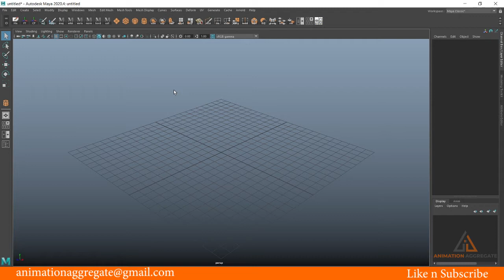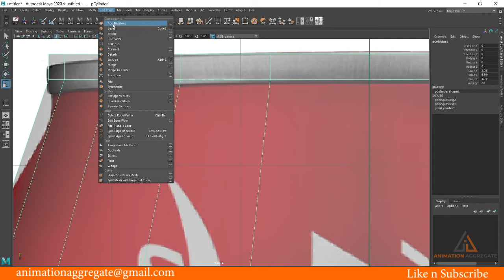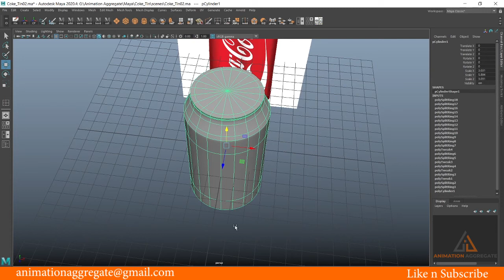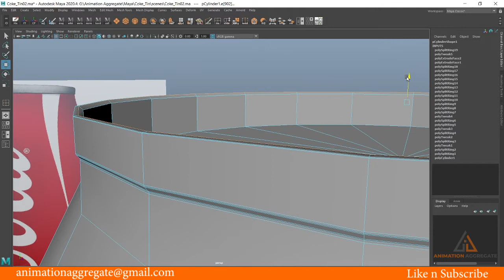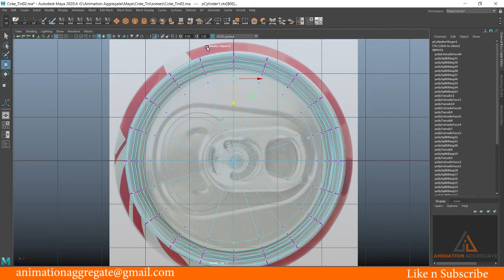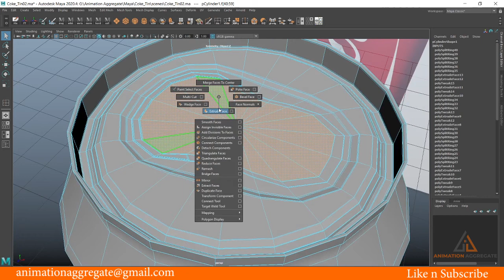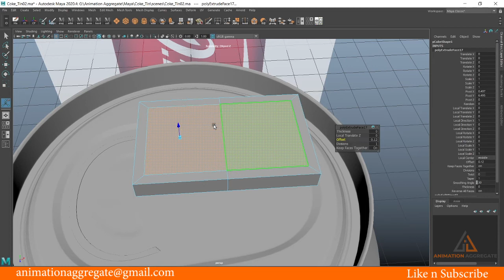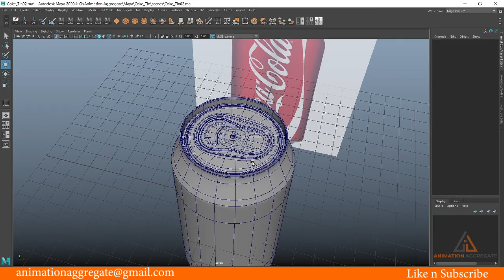Autodesk Maya - Modeling Coke Tin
In this Autodesk Maya tutorial, we'll learn how to model a realistic Coke tin from scratch. Follow along as we cover the entire process, from setting up the reference images to creating the final detailed model. Whether you're a beginner or an experienced Maya user, this tutorial will provide you with valuable insights into Maya's modeling tools and techniques.